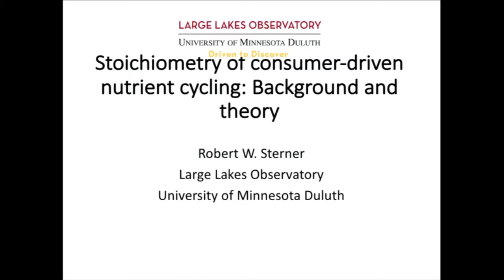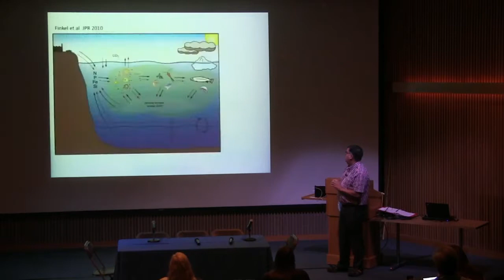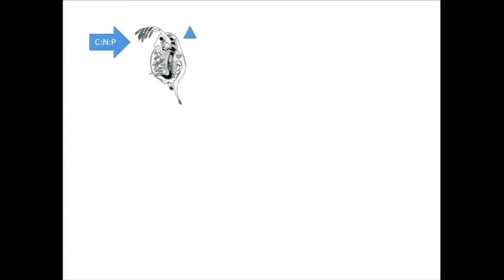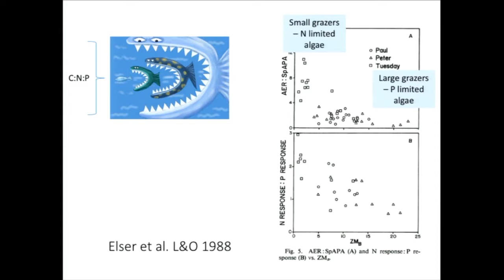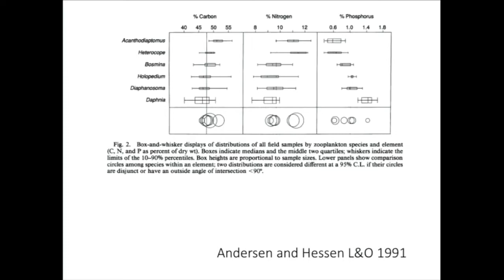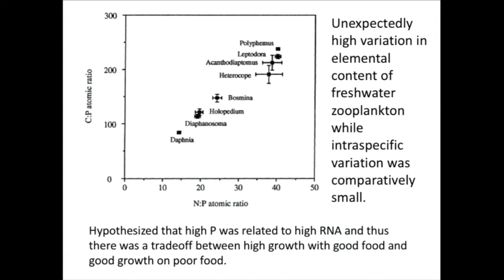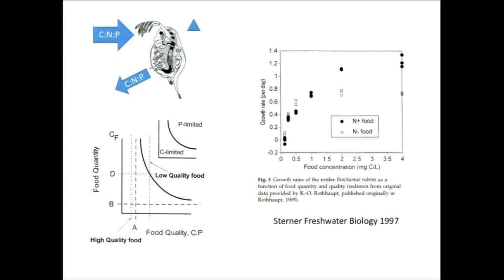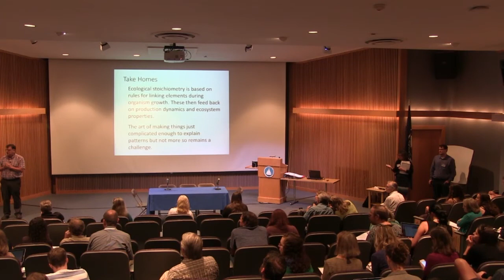D3 2 Bob Sterner - Plenary 4: Stoichiometry